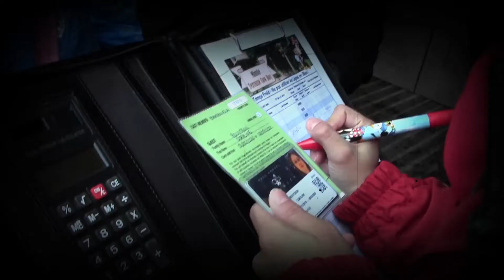REOUVERTURE DISNEYLAND PARIS: Dérogation port du masque, pour qui et comment ?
L'état à annoncé par décret officiel qu'une dérogation à l'obligation du port du masque est délivrée aux personnes ayant une raison valable et justifiée par un certificat médical.
Je vous propose de découvrir ce que Disneyland Paris a mis en place pour que cette dérogation puisse être appliqué sur le Parc tout en limitant les potentielles fraudes

* Le Groupe Facebook: Dream Access Disney - l'accessibilité du handicap à Disneyland Paris

Merci à Kevin BLONDEL pour la composition du jingle ainsi que la création des logo et avatar de la chaîne.